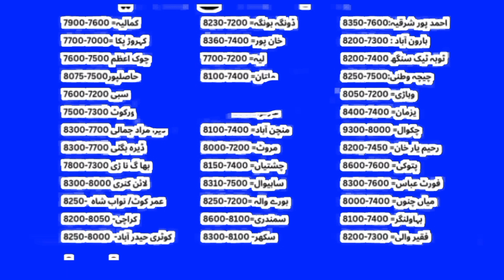آل پاکستان سرسوں ریٹ اپ ڈیٹ ||پنجاب سندھ سرسوں ڈیٹ اپڈیٹ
arif wala galla mandi ke rates
punjab galla mandi ke rates
galla mandi channel
arif wala galla mandi
galla mandi rate today
galla mandi ke rates
ghalla mandi rates today
today galla mandi ke rates
monji rate today
arif wala mandi
today arif wala galla mandi ke rates
makki rate today
makki rate today punjab
mandi rates today
arifwala galla mandi ke rates
arif wala galla mandi ke rate
punjab galla mandi
mian channu galla mandi
munji rates today